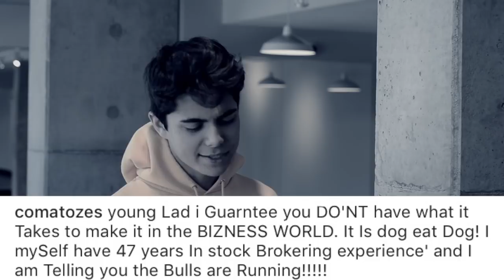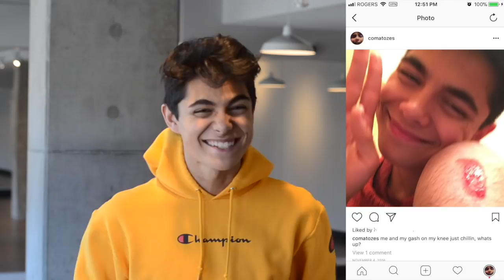EXPOSING MY OWN FINSTA [Challenge]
My finsta is a doorway to hell basically.

My Specs:

I'm 18, from Canada (unfortunately)
Fave Game ATM - COD: WW2
Fave Show ATM - Mr. Robot

In this video I am exposing my own Fake Instagram (Finsta)